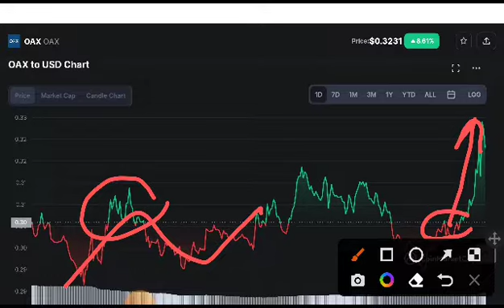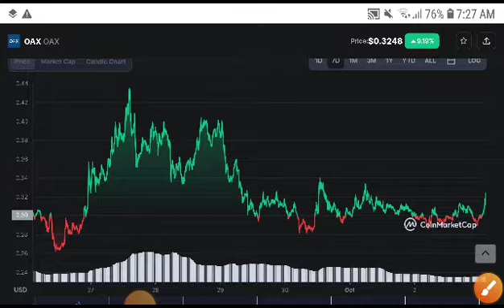Oax coin Big News! OAX Coin Price Prediction! OAX News Today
Queries Solved:
1.  today target
2.  price today
3.  price prediction
4.  token today target